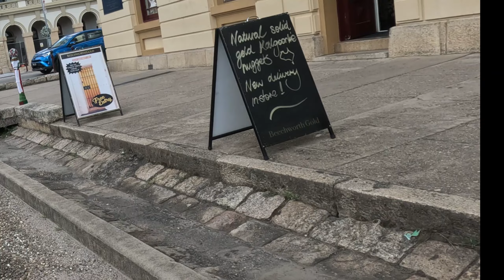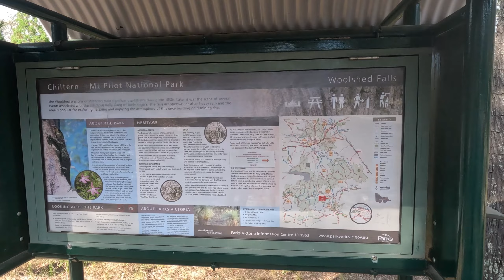Beechworth Digital Travel Diary | Honey Tasting | Woolshed Falls | Lake Sambel | Pree Suince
Place : Beechworth VIC 3747
Team :
Anmol
Kritika
Sreejana
Oscar
Preesuince